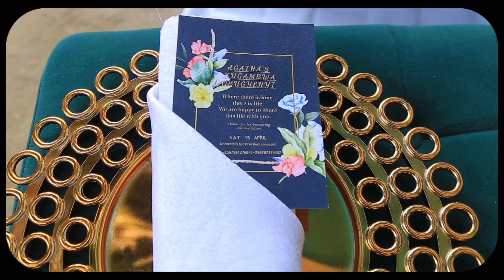Agatha's Introduction 15.04.23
highlights about Agatha's kugambwa obugyenyi
ankole traditional introduction